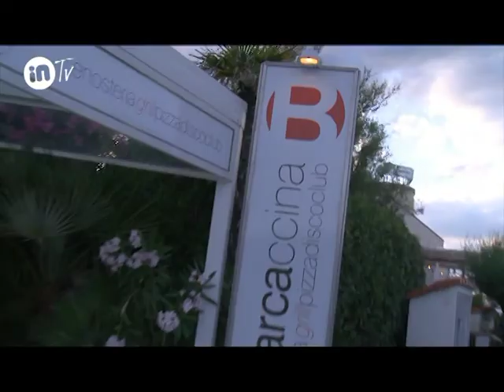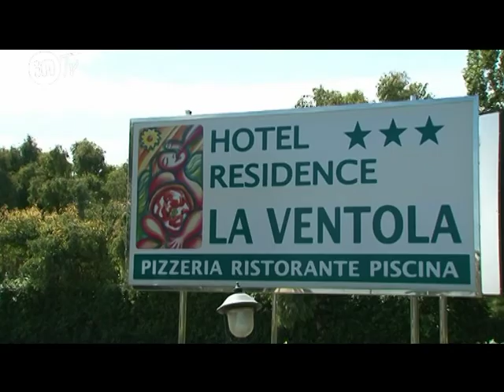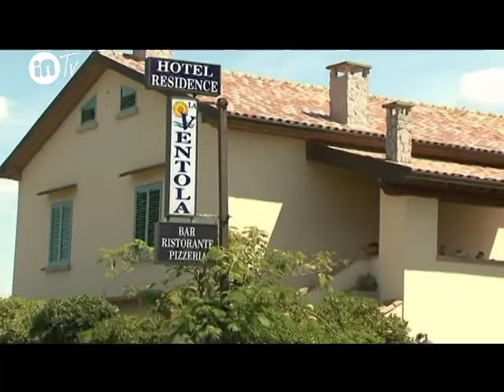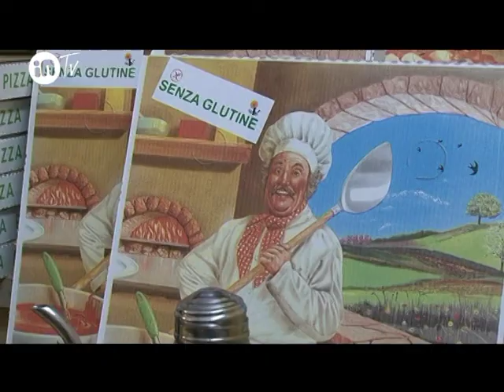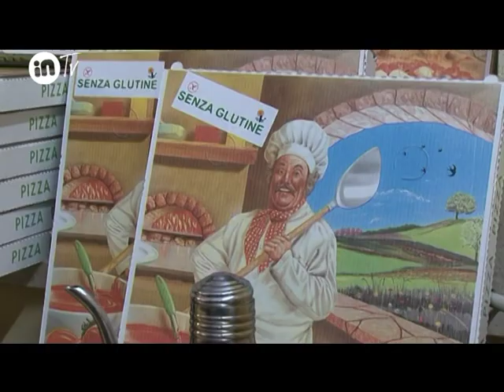570 Costa Etrusca Vada